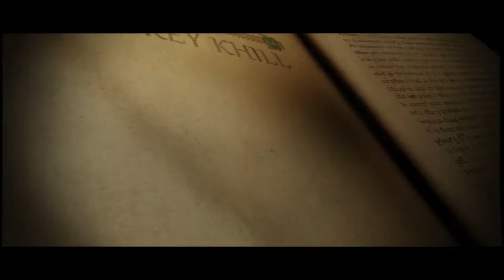Godfrey KhiLL GeeChee GuLLah JaC Cactus Jack Travis Scott playing spiritual games with the devil.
Charleston Is the number one city in the world for Tourism of Black History, Slave History, Gullah GeeChee History.
There has never been a Black History Tour like this before.
GULLAH GEECHEE BLACK HISTORY TOURS OF CHARLESTON.

Stay tuned to Gullah GeeChee Tours on YouTube for Charleston’s deepest Biblical and Historical Secrets about its peculiar Gullah GeeChee People and Culture as its never been seen before this time now.  Godfrey GeeChee GuLLah JaC KHiLL is Real Black History.
Write down all questions before hand so that you will have all of your historical and Biblical questions answered. We always hope for questions on our History Tour here in the Holy City of Charleston, SC.
GullahGeecheetours.com

Thank yah my family for truly uplifting me. I can never forget!! Boi LOOKA YahBoi;
We Be Dem Gullah GeeChee!